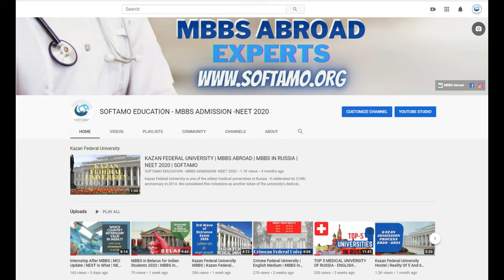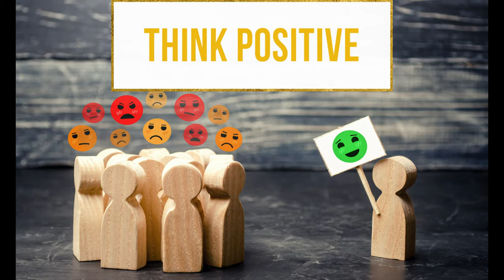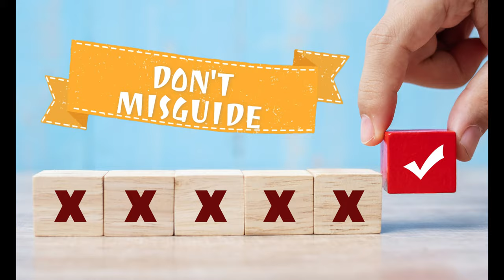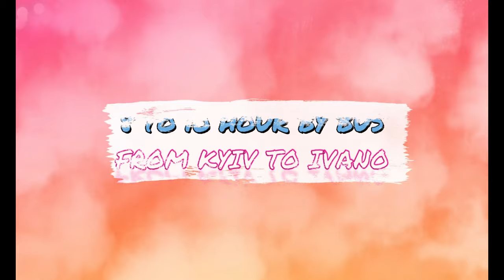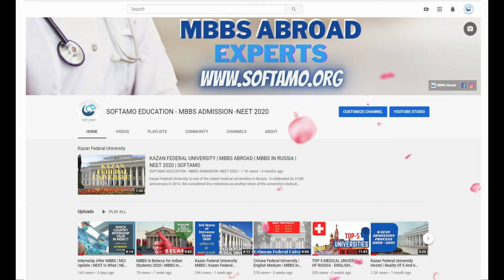Ivano-Frankivsk National Medical University: Part 1 | MBBS In Ukraine | Details | Softamo Education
In this video I have shared Ivano-Frankivsk National Medical University | MBBS In Ukraine | NEET 2020 | Softamo in detail.

This video briefly describes:
1)Introduction of Ivano-Frankivsk National Medical University
* Location of Ivano-Frankivsk National Medical University
* Establishment of Ivano-Frankivsk National Medical University
* Geography of Ivano-Frankivsk National Medical University and Ivano-Frankivsk City
* Population of Ivano-Frankivsk National Medical University.

2) How to go to Ivano-Frankivsk National Medical University ?
* Distance from India
* Flights from India
* Kiev/Lviv to Ivano-Frankivsk City (Transportation methods).

3) Time Zone and Time Difference between Ivano-Frankivsk National Medical University (Ukraine) and India.

4) College History of Ivano-Frankivsk National Medical University.

5) Numbers of Hospitals attached and total number of beds in Ivano-Frankivsk National Medical University.

6) Number of Indian Students (Presently Studying) in Ivano-Frankivsk National Medical University.